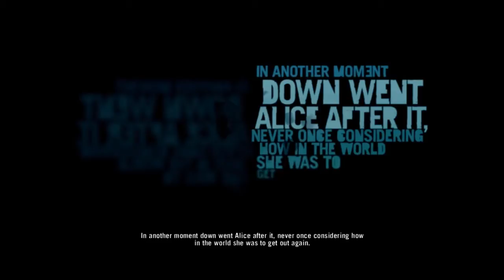Far Cry 3 Campaign Playthrough - Sick Holiday - #1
Now that is one sick holiday. wait. wut